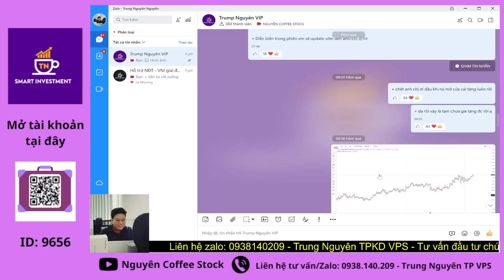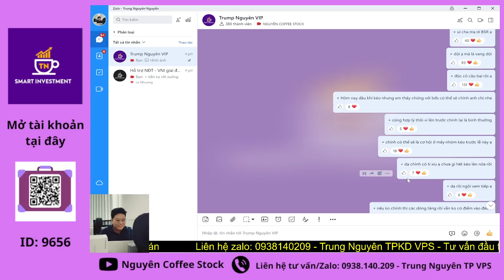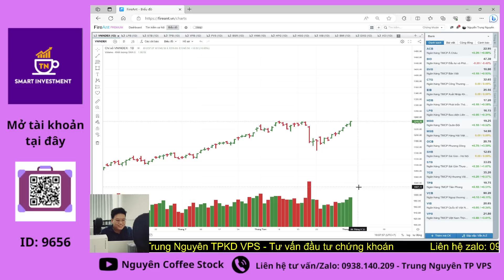Chứng khoán hôm nay: 07/09 VNI 2 phiên 20 điểm - Đánh giá tổng quan - Dòng luân phiên tiếp theo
+ Tuyển dụng các bạn SINH VIÊN - các ANH CHỊ NHÀ ĐẦU TƯ đam mê theo đuổi chứng khoán
  Đ/c: 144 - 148 Lê Lai - Q1 - Hồ Chí Minh - Tòa nhà Paxsky